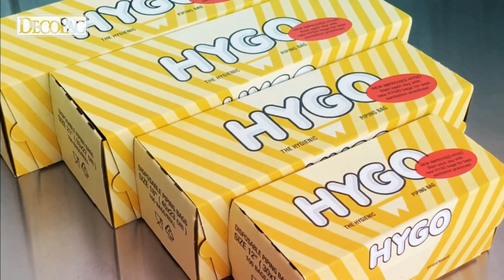Spotlight: Hygo Pastry Bags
These hygienic, disposable pastry bags are great for both hot and cold decorating, with a convenient disposal box and unique grip-tight outer texture - decorate cakes in a snap!